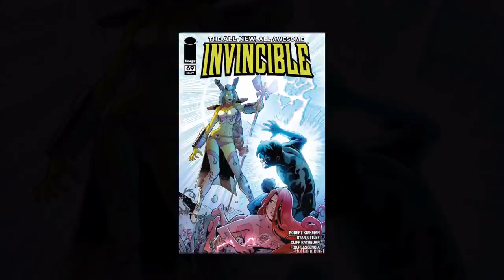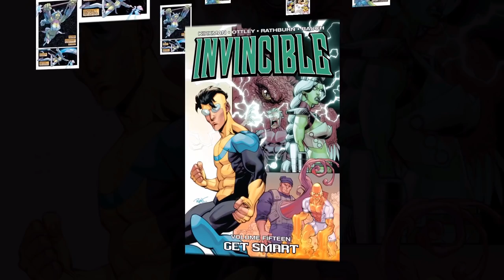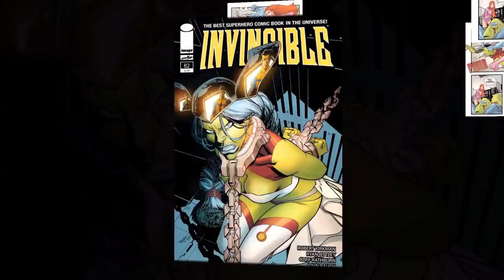Who is Image Comics' Universa? The Pursuit of Power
This video explores the abilities, powers, and origin of the Image Comics character "Universa." From a long journey through interstellar space to Earth seeking power for her energy depleted homeworld, having massive strength and power-levels due to being the leader of her people that was selected by the World-god to wield the powerful Staff of Leadership artifact, causing chaos during her initial campaign to conquer the world's powerful energy sources, being thwarted by Invincible Mark Grayson and Atom Eve after an impressive battle, her short stint at Stronghold facility being brief due to the thoughtful negotiations of Invincible on behalf of her and her planet, to becoming friends with Invincible after they embarked on his plan to greatly empower her staff with energy from nuclear plants around the country and promising to return the kind favor one day in the future; Let's take a look at this determined Image Comics anti-hero, and the powerful energy-hungry ruler of a distant world. This includes a short, canon character biography and my own opinionated "Sage Rating," which I use to give ratings of comic book and science fiction characters.